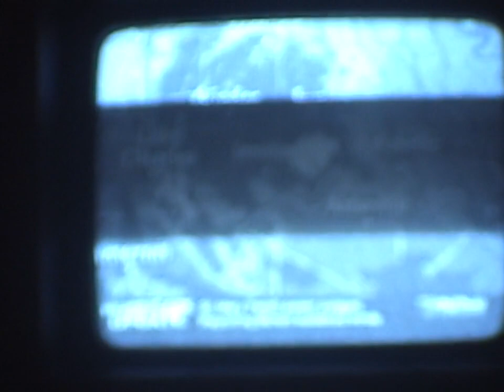Digital8 - 2002/03 Louisiana Easter, Hurricane Lili, & Aftermath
This is the second of 2 Digital8 tapes I received several years ago with my Sony DCR-TRV320. From what I can guess, they were both recorded by the same family, with the exact camcorder I now own. I only assume they are from Louisiana because of a TV station that is recorded in this tape, identifying itself as "10 KLFY - Acadiana's Local News Leader". KLFY still operates today, you can find their website with a quick search.

Unlike the last video, I believe everything here is recorded in the correct order, at least chronologically. The Easter portions were shot February 30, 2002. The majority of the tape, the hurricane footage, include a brief segment from October 2, and was mostly recorded on October 3, 2002; this includes footage of the family driving around in the aftermath. The final segments were shot November 13, 2003, a little over a year after the hurricane according to the date, although I think there is reason to believe this may have been an accidental year change when someone set the time, as the footage of houses being torn down by construction equipment would presumably be due to the hurricane's destruction, and indeed the environment still seems quite soaked and shaken. Make of it what you will.